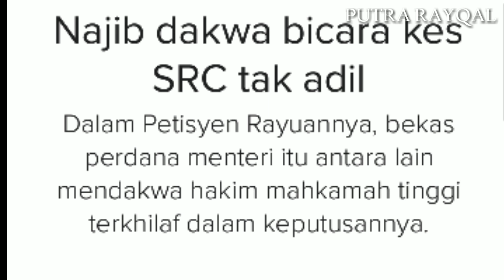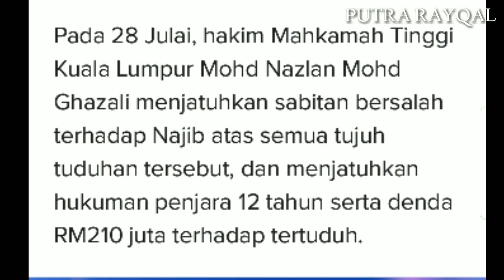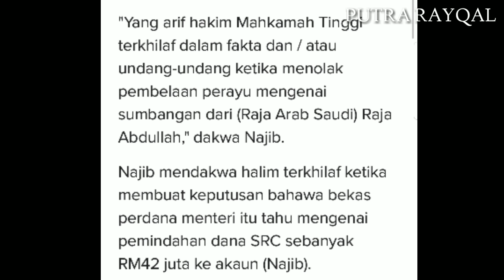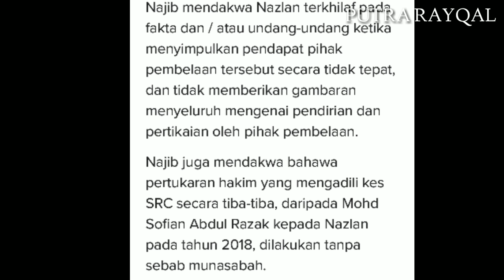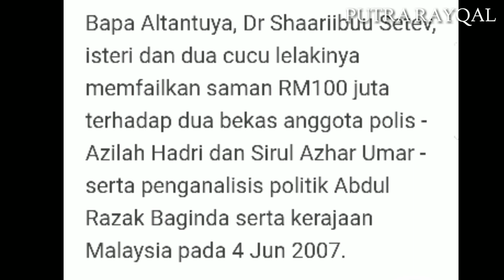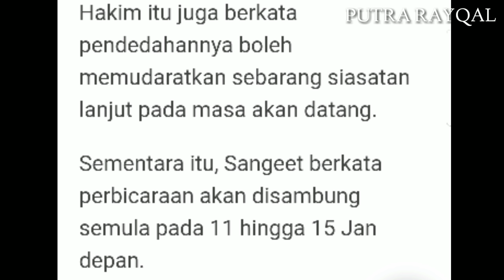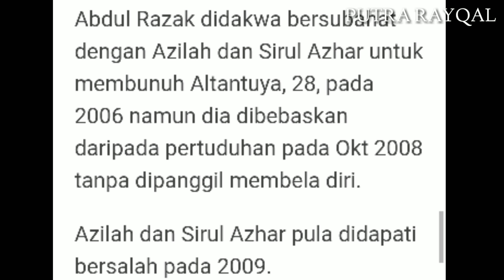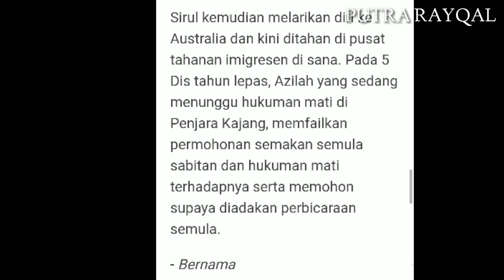Najib Dakwa Perbicaraan Kes SRC Tidak Adil l Keluarga Altantuya Fail Rayuan Dapatkan Kenyataan Polis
Bekas Perdana Menteri malaysia Dato Seri Najib Razak failkan Rayuan yang mendakwa  dirinya telah mejalani penghakiman yang tidak Adil melalui hakim Nazlan

Keluarga Altantuya Saribuu failkan Permohonan untuk mendapatkan kenyataan polis.